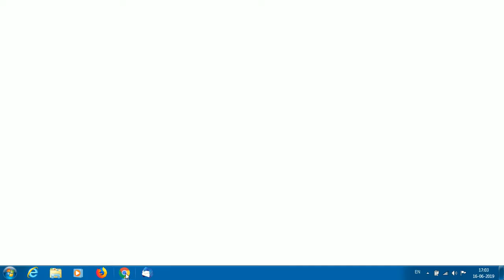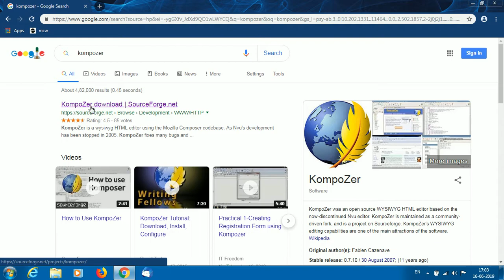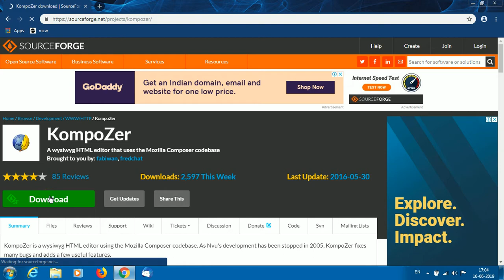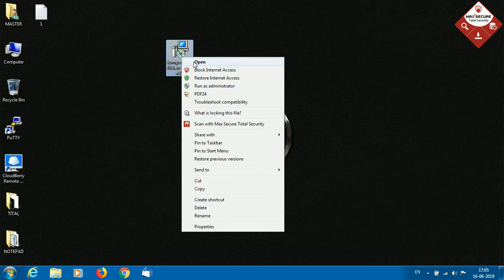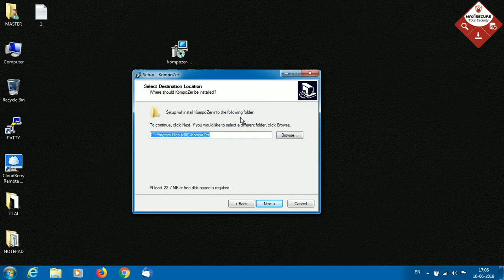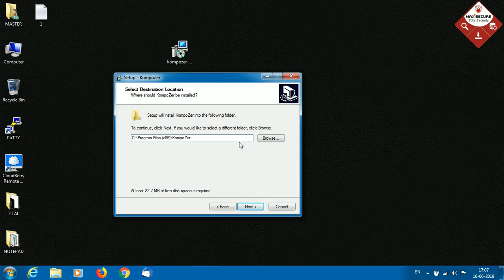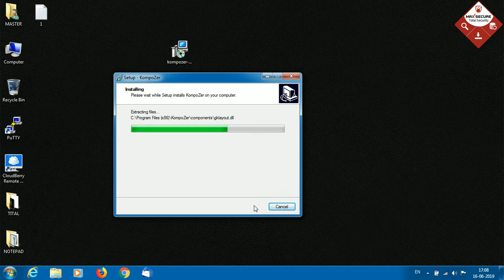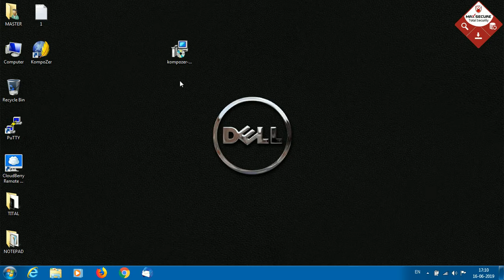HOW TO DOWNLOAD AND INSTALL KOMPOZER by MASTER JPV MCW HELP CENTER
AA VIDEO MA AAP SIKHSHO KE KAI RITE KOMPOZER NE DOWNLOAD KARI SAKAY CHHE ANE KAI RITE INSTALL KARI SAKAY CHHE VIDEO NI BHASA GUJARATI CHHE